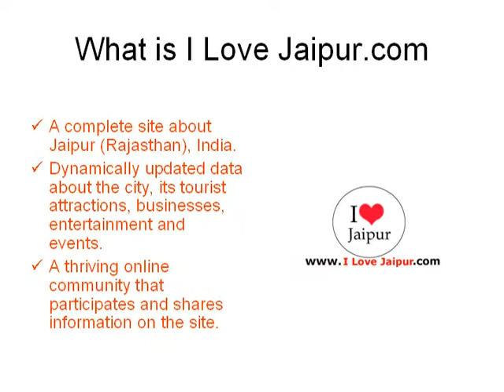Badshah Madrasi & Sons_ILoveJaipur_ Jaipur, Rajasthan, India - Jewellers